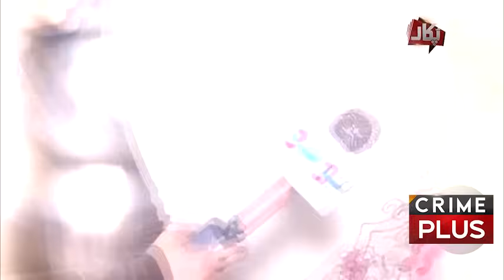Bhabi Ney Dewar Ka Bacha Peda kar Liya | Crime Plus